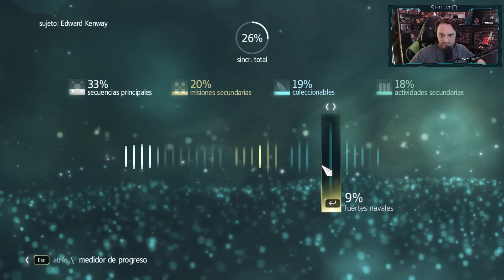Assassin's Creed IV: Black Flag (2013). #31. Desaparecen misiones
Nueva aventura de una gran saga.

 ¡Saludos, valientes marineros, y prepárense para izar las velas hacia una aventura legendaria en "Assassin's Creed IV: Black Flag"! En este épico capítulo de la renombrada saga, encarnarás a Edward Kenway, un intrépido pirata y hábil asesino cuyo coraje y determinación lo catapultarán hacia una odisea audaz y emocionante.

 Navega con orgullo a bordo del majestuoso navío "Jackdaw", dominando las turbulentas olas del Caribe en una búsqueda incansable de riquezas y gloria. Explora un vasto mundo abierto donde cada isla es un tesoro por descubrir, donde las fortalezas yacen en espera de tu astucia, y donde las batallas navales hacen temblar los cimientos del mar.

 Pero, ah, la historia es tan profunda como el océano mismo. Sumérgete en una lucha ancestral entre los nobles Asesinos y los ambiciosos Templarios, tejiendo una trama de engaño y redención. Adéntrate en misiones épicas de sigilo y combate, desentraña antiguos enigmas y alza tu hoja oculta en nombre de la justicia.

 "Assassin's Creed IV: Black Flag" te transportará a un tiempo de valientes hombres de mar y honor sin igual. Forjarás alianzas inquebrantables, explorarás tesoros perdidos y desafiarás a los vientos de la adversidad con una confianza inquebrantable. Escala mástiles como un verdadero maestro del arte de la navegación, zambúllete en las profundidades en busca de tesoros olvidados y lucha por la libertad con la pasión ardiente de un auténtico héroe.

 Con una trama emocionante, personajes legendarios y una ambientación rica en detalles, este juego te transportará directamente a la Era Dorada de la Piratería. Abraza tu destino como el temible capitán de tu propio destino, y navega hacia el horizonte con una determinación inquebrantable y un espíritu indomable.

 ¡Prepárate para vivir una epopeya legendaria de valentía y descubrimiento en "Assassin's Creed IV: Black Flag"! Conviértete en el héroe indomable que está destinado a forjar su legado en los mares infestados de peligros del Caribe y desafía tu destino como nunca antes lo habías imaginado